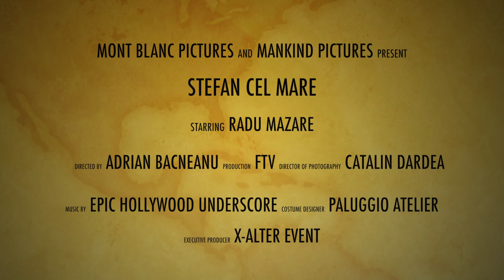Stefan cel Mare - Carnaval 2014 @ Mamaia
X-Alter Event